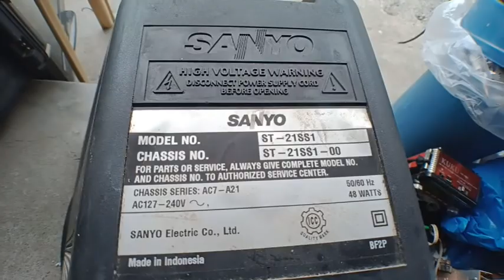SANYO CRT TV BLINKING STANDBY POWER SUPPLY